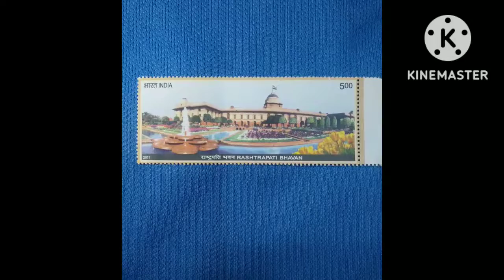Indian Miniature Stamp Sheet